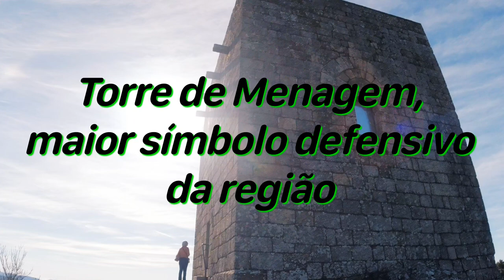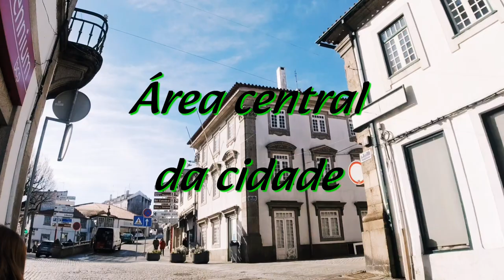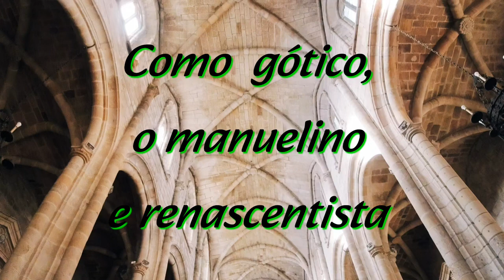ENCANTO de Cidade /GUARDA/PORTUGAL